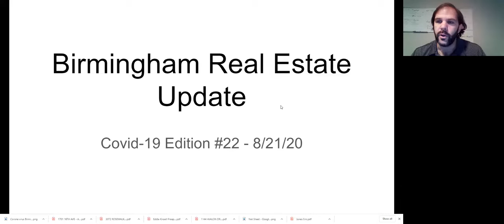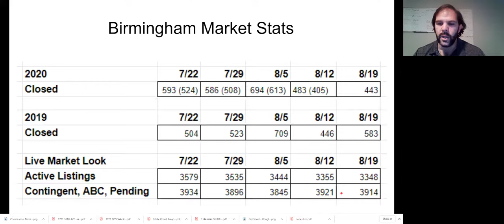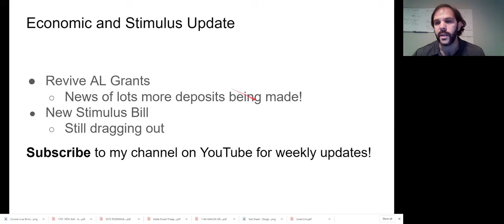Birmingham Real Estate Market Update - Covid 19 Special 8/21/20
Get the Birmingham Market Update in your email each week!

Rob Drum, Associate Broker eXp Realty Birmingham